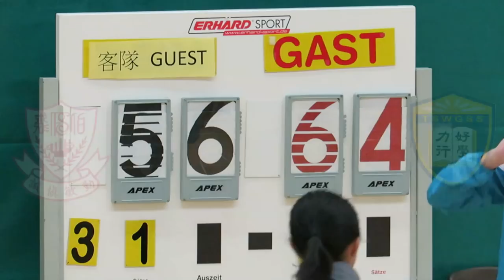伯裘vs天官(2017.11.20.元朗學界男子籃球甲組四強)精華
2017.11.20.天暉路體育館 16:00 伯裘(藍) 56 : 64 天官(白)